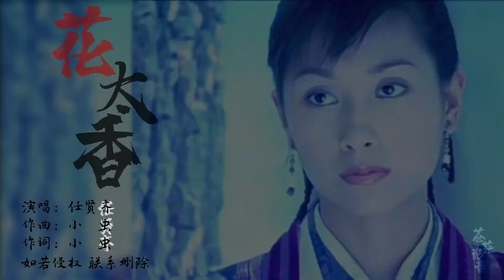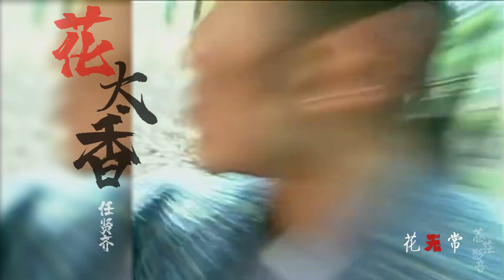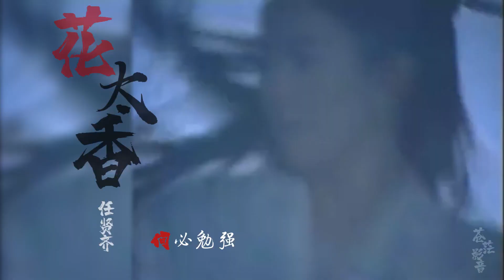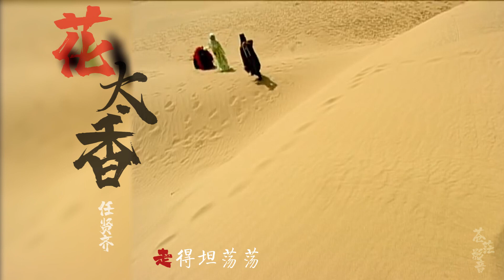ชอลิ้วเฮียง จอมโจรจอมใจ 2001 The New Adventures Of Chor Lau Heung